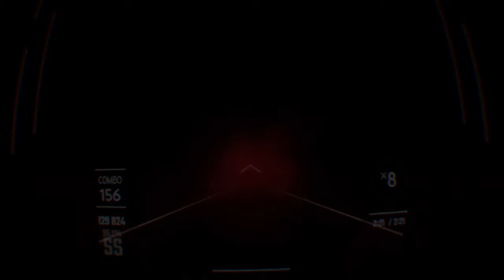$100 Bills E - Beat Saber (Old Show-off)